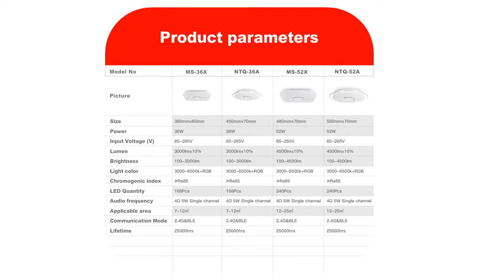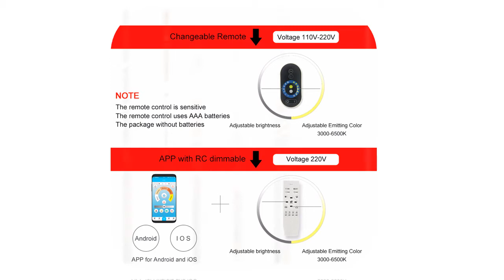Best ceiling lights for bathroom under 50$ 2020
1.Modern plafon LED Ceiling Lamp

2.New Design Acrylic Modern Led Ceiling Lights

3.Modern Led Ceiling Lights For Living Room

4.Modern Led ceiling lights for living room

5.Dimmable 25W 36W 52W APP Remote control

Description:
Modern LED ceiling Lights RGB Remote control Bluetooth Music light foyer bedroom ceiling lamp.
Touch Remote Dimming Modern plafon LED Ceiling Lamp Fixture Aluminum Dining Living Room Bedroom Lights Lustre Lamparas De Techo.
Modern LED Ceiling Lights Remote control for Living room Bedroom 78W 72W 90W 120W Aluminum boby indoor plafond Lamp flush mount.
Modern LED ceiling Lights home lighting 25W 36W 52W APP Bluetooth Music light bedroom lamps Smart ceiling lamp.